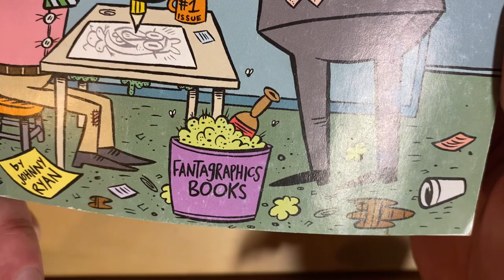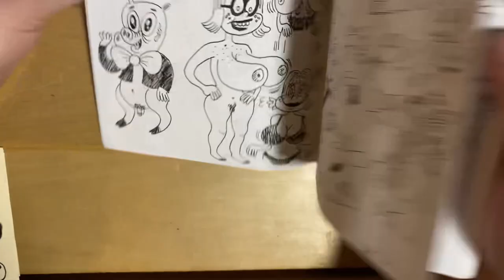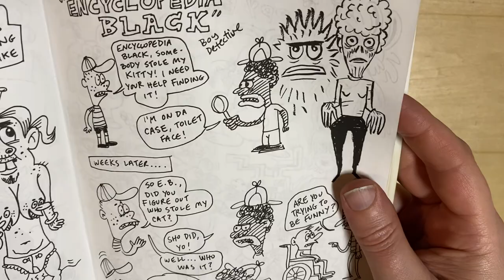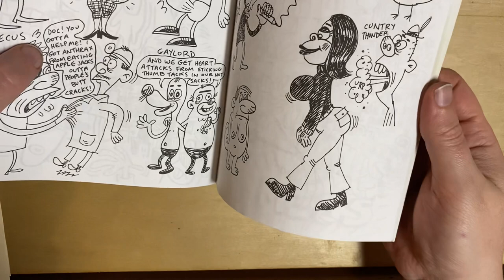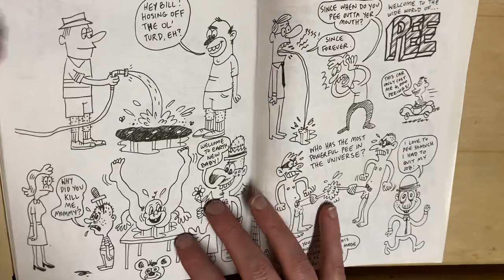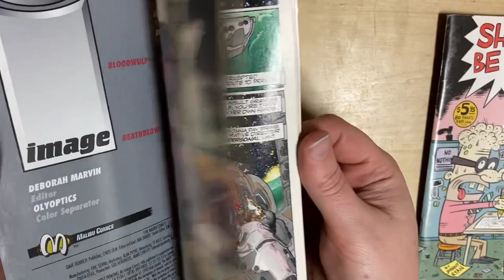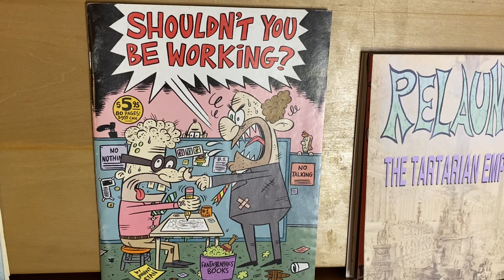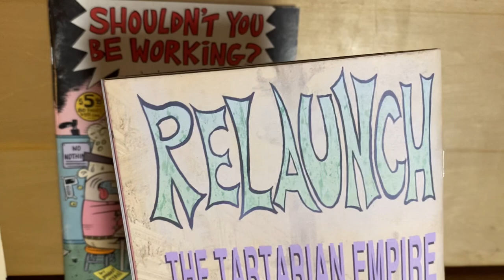Shouldn’t You Be Working? by Johnny Ryan & fantagraphics NSFW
Johnny Ryan